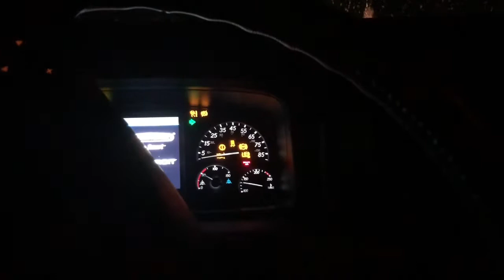Truck wrecked!!!!!!!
Hell no